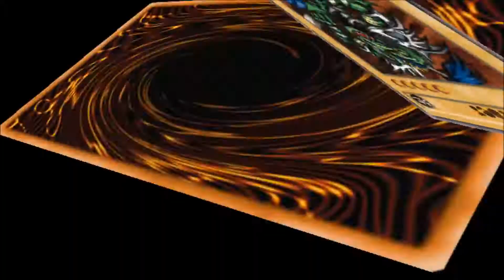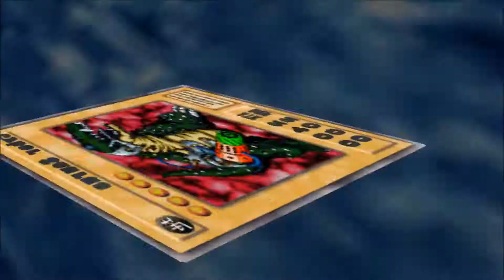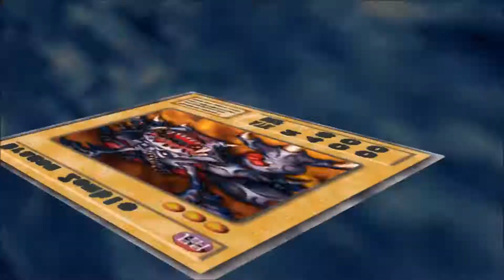Yugioh: The Duelist Of The Roses - Tristan Grey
This is Episode 17 of my Yugioh: The Duelist of the Roses Play thorough Series in which I face of against Tristan Grey.